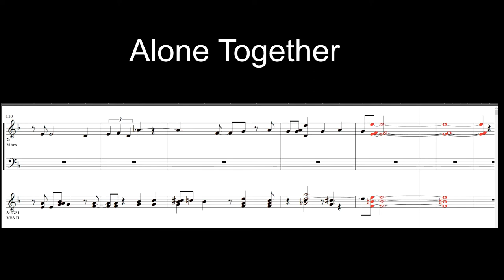Alone Together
Composed by Arthur Schwartz 1932

Arranged and performed by Peter Micciche 2021

Vibraphone - Pianoteq Vibraphone VST
Organ - GSI VB3 II
Bass & Drums - Open Studio Jazz

Image by Alena Jarrett - Unsplash